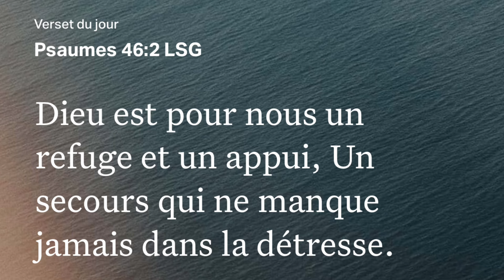Patte de poulet sauté